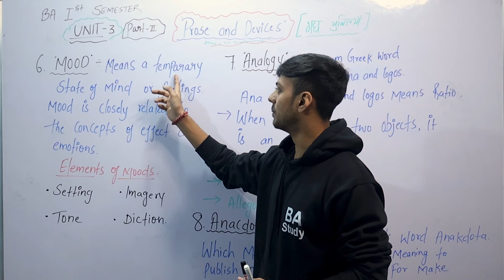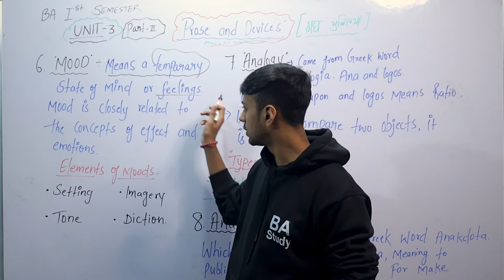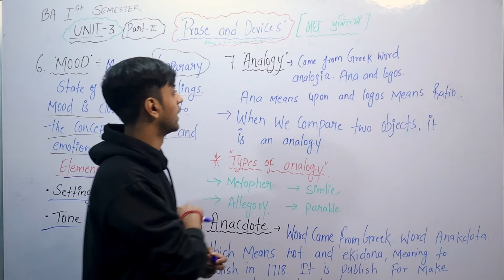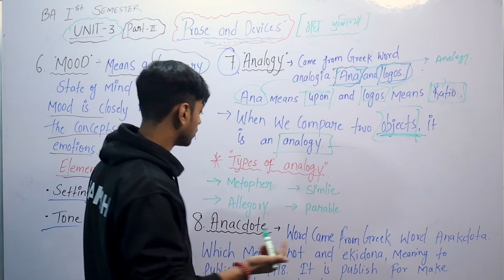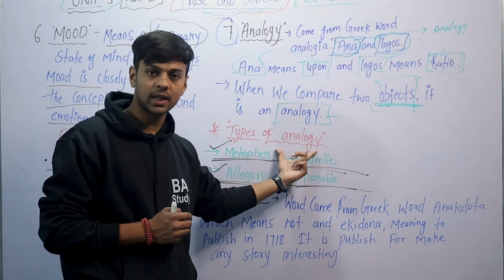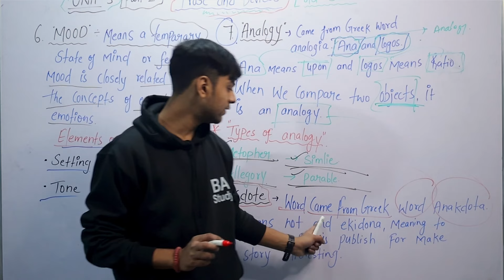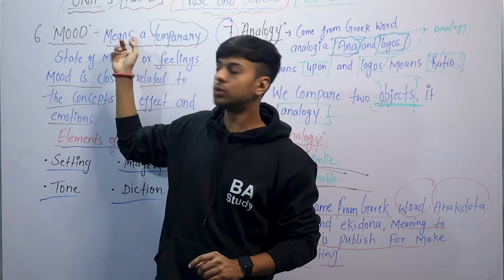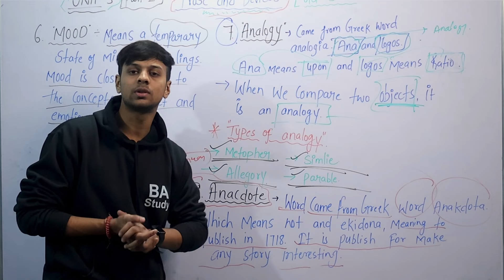Day-4 || BA 1st semester English Unit-3 ( Prose and Devices) By Harsh Sir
सकते हैं।